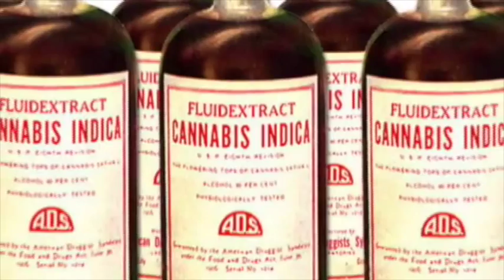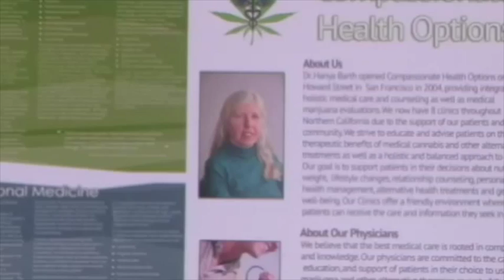MACONHA: USO MEDICINAL NA CALIFORNIA (I)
Primeira de duas materias que fiz na TV Câmara em outubro de 2014 mostrando o sistema de maconha legalizada para uso medicinal na California (EUA), o que ajuda na decisão que o Congresso brasileiro vai ter que tomar. Na próxima sexta o Panorama trará a 2a matéria, com um consultor de negócios... de maconha.